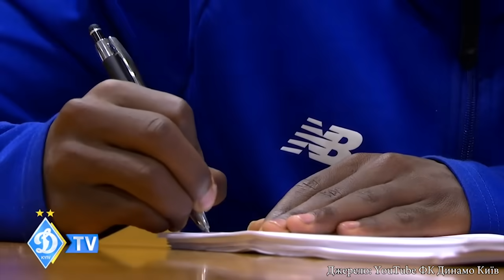Зрив трансферу Динамо ... через ЖАДІБНІСТЬ? Довбик в МанСіті! Шахтар купує нового Модріча!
Тайм-коди:
00:00 Анонс
00:22 Шахтар купує нових Модріча та Родріго
04:31 У Динамо зривається трансфер через ... жадібність?
05:18 Динамо відпускає таланта в Туреччину
06:10 Легенда повертається в Динамо
06:46 Довбик в Манчестер Сіті, Циганков в Барселону?
07:27 Шахтар відпускає таланта в оренду
07:52 Соболь повертається в улюблений чемпіонат
08:21 Ворскла підписала досвідченого хавбека
08:49 Полісся близьке до підписання двох новачків
09:35 ЛНЗ повертає українця закордону
10:08 Потрійне підсилення Минаю

Ласкаво прошу на канал українського футболу!